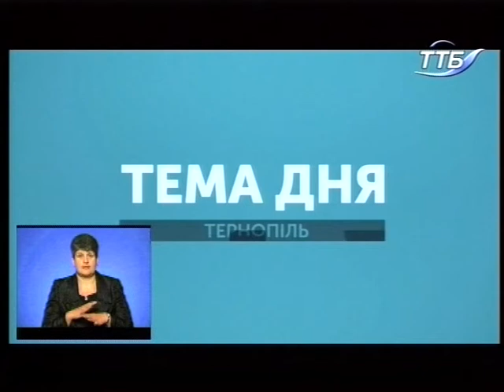Тема дня - Будівництво у парку Національного Відродження